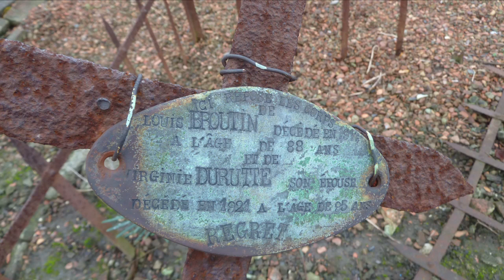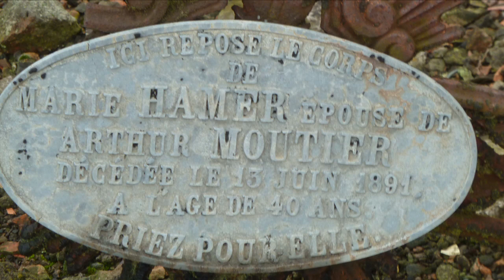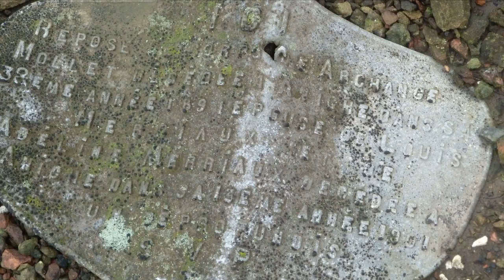On ne les reverra plus jamais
Ils ont fait leur passage sur cette terre comme nous le faisons maintenant une page est tournée on ne les reverra plus jamais